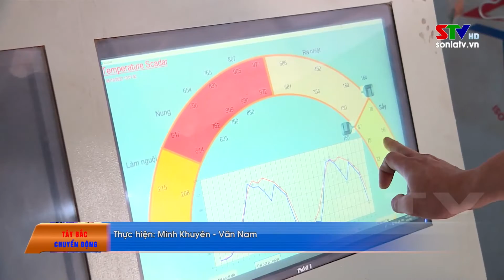Tây Bắc chuyển động ngày 21/10/2022